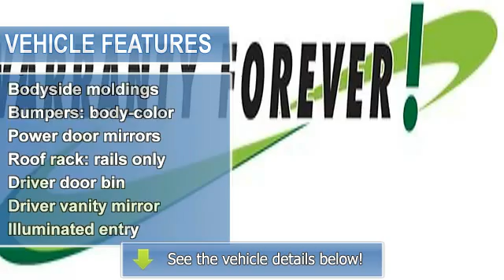2004 Ford Freestar - Amato Ford - Mukwonago, WI 53149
Amato Ford
1015 S. Main St

For Sale: 2004 Ford Freestar
VIN: 2FMZA51654BB31252
Engine: 3.9L V6 SPI
Drivetrain: FWD
Transmission: 4-Speed Automatic with Overdrive
Mileage: 98,420
Color: Dark Shadow Gray Clearcoat Metallic (exterior) Flint (interior)

Features:
**ONE OWNER**. Won't last long! Your satisfaction is our business! Warranty Forever with no fine print and no ""catches""!!! This terrific 2004 Ford Freestar is the one-owner wagon you have been looking for. It is nicely equipped with features such as **ONE OWNER**. The Freestar scored the top rating in the IIHS frontal offset test. With just one previous customer, this vehicle has been treated with kid gloves, and it shows. This includes our exclusive Lifetime Warranty for as long as you own the car at absolutely no cost to you!!!